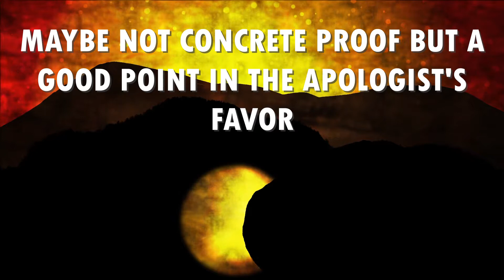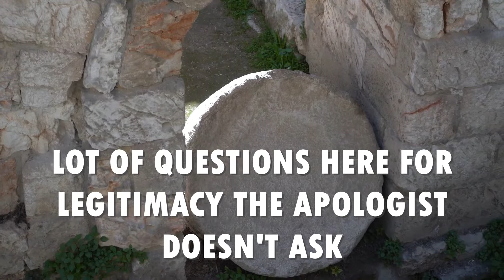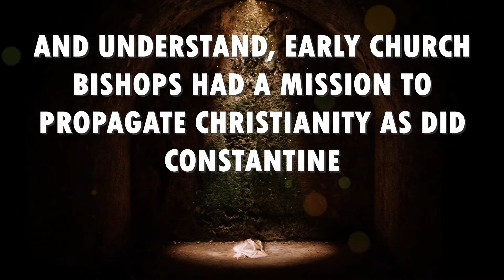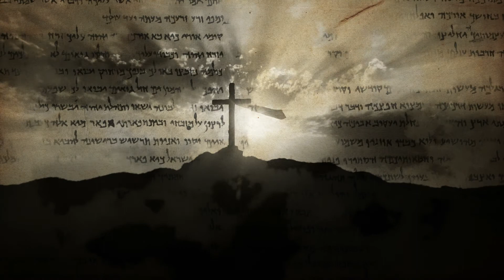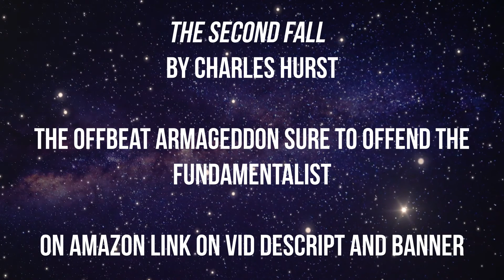Christian Fundamentalists Say There Is Evidence Of The Empty Tomb, Jesus Christ's Resurrection?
Did we really find Christ's Empty Tomb? And is there enough evidence to confirm this or is the Christian fundamentalist apologist creating truths that aren't there--again.
If you would like to read a novel about what I think the Apocalypse would be like if Christ ever returned (a tale the fundamentalist will despise) click the link below. And may God bless you---just not the God that floods an entire world.
THE SECOND FALL. By Charles Hurst